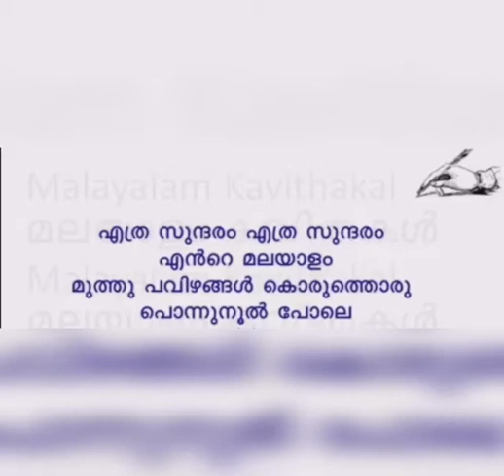READING DAY CELEBRATION JUNE 19, 2021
Our students made this reading day wonderful with reading texts,reciting poem,and making speeches.